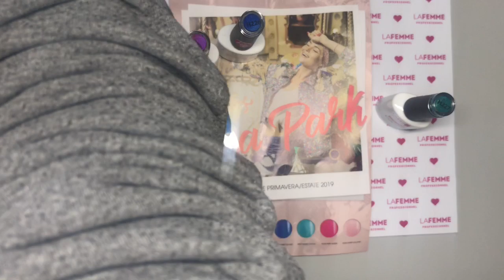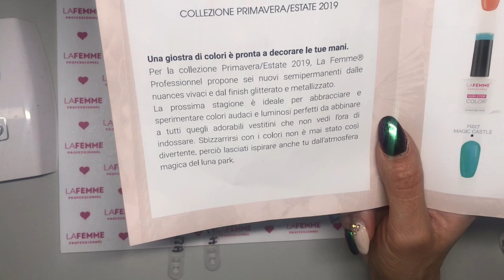ANDIAMO AL LUNA PARK CON I NUOVI COLORI LA FEMME💕💕💕💕